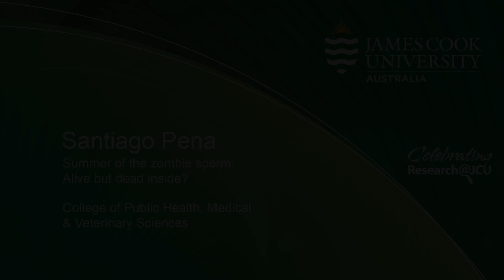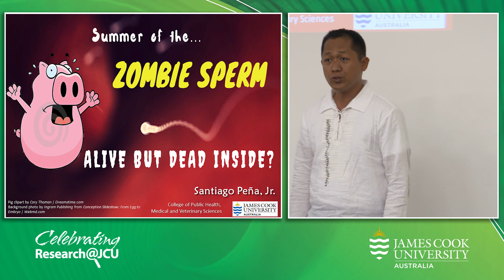2015 3MT Finals - Santiago Pena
To learn about our Veterinary and Medical Sciences programs please

Santiago Pena from the College of Public Health, Medical and Veterinary Sciences with his topic; Summer of the zombie sperm: Alive but dead inside.